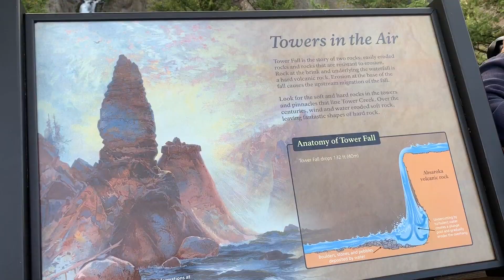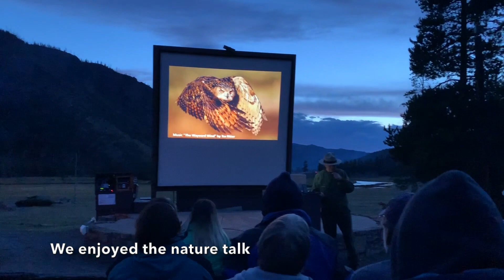Camping in the Yellowstone National Park Day 2 - waterfall, river, springs, bisons, elks, and more!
On the second day in the yellowstone national park, we drove a lot in the park. It was a pleasant view driving in the park, and we stop anywhere there is an attraction. I stopped by a river and giant waterfall. We slowed down the car for watching bison walking along the road.

We were amazed by the hot spring salt rock mountain. The layers on the mountain were spectacular, and it was like art everywhere.

We were lucky to find some elks there, and two of them were very close to the walking path. We got a great footage of the elks.

We attended and enjoyed the campground night nature talk. The ranger talked about the owls. After that, we made a fire and cooked burger for dinner!